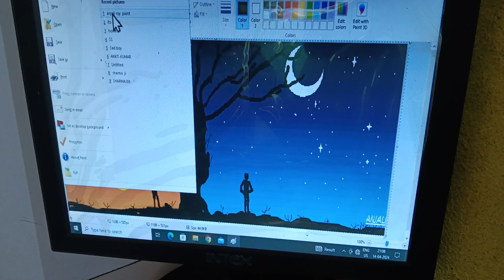Anjali arts creater in ms paints || computer paint drawing || ms paint me attractive design kaise